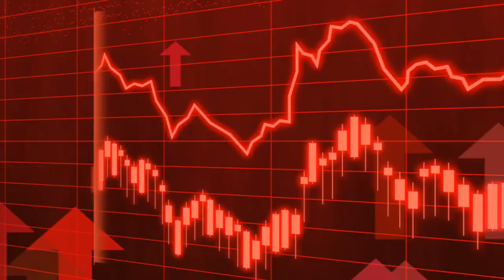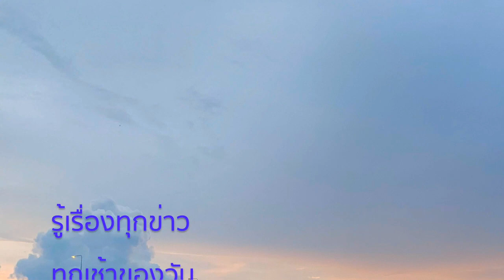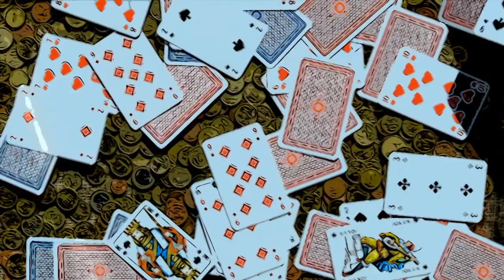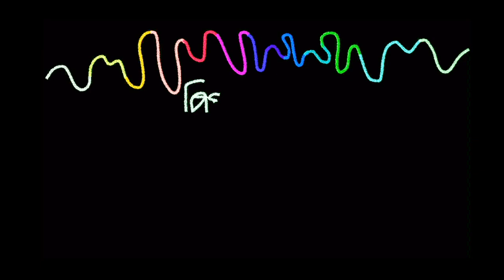วิทยุทรานซิสเตอร์ กับน้ำท่วม : การเมืองไทย เล่นกันได้ทุกเรื่อง ฯลฯฟังความจริง กับ สื่อกลาง| 5 ต.ค.65